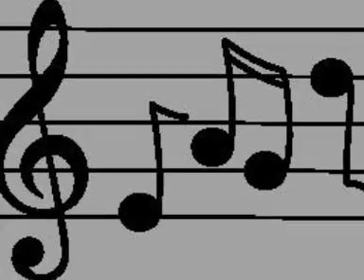village sound ... these windows